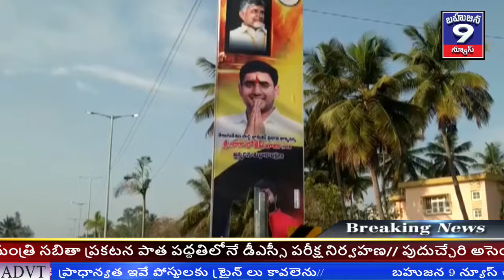చిత్తూరు జిల్లా.కుప్పం మున్సిపాలిటీ పరిధిలో తెలుగుదేశం పార్టీ నాయకుల బ్యానర్ ని కాల్చేసిన దుండగులు